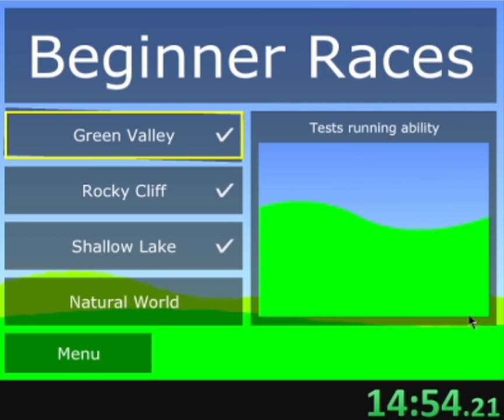Duck Life NSS in 17:35